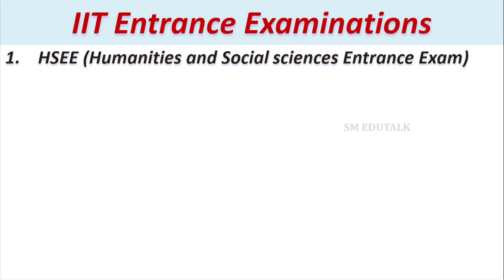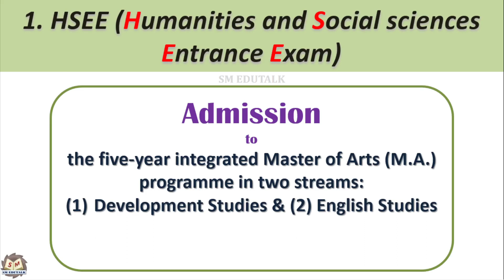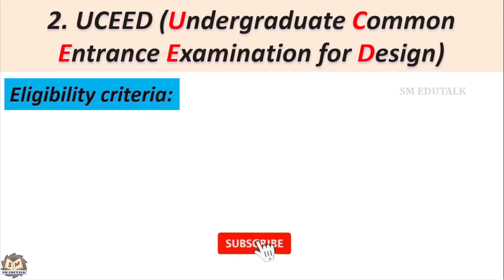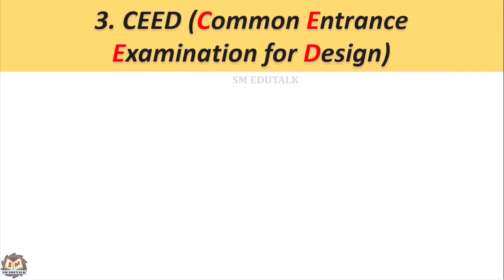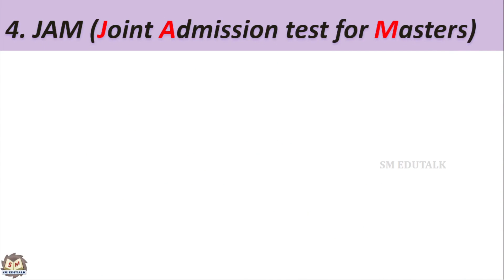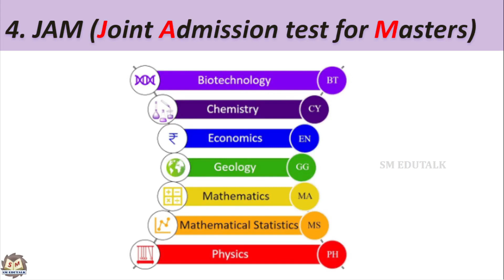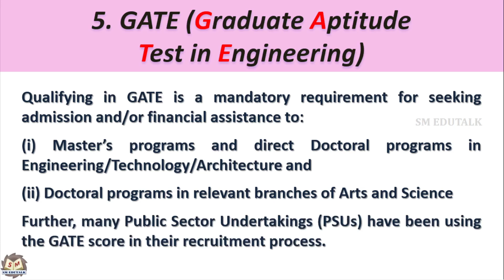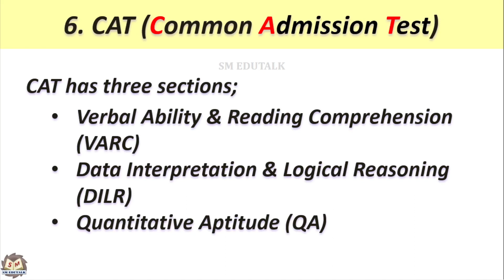Without JEE, how do you get IIT admission? (Tamil) | 6 IIT entrance exams | Dr. S. Malligarjunan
Indian Institutes of Technology (IITs) are autonomous Engineering and Management institutes. They are the premier Institutes in India. Getting admitted to IITs is every student’s dream. But, for admission to IITs, one has to first appear and qualify for the JEE Main entrance exam.

Qualifying for JEE is the most difficult task for every student.
What if you could not get into IIT through JEE?

Well, there are many other ways to get into IITs for other courses like B.Des., M.Des., M.Sc., M.Tech., MA in Humanities, PhD, etc.

Watch this Tamil video @SM EDUTALK, to know which are the best entrance exams for admission to IITs other than JEE.

For more videos, click the following link to enter into the Channel